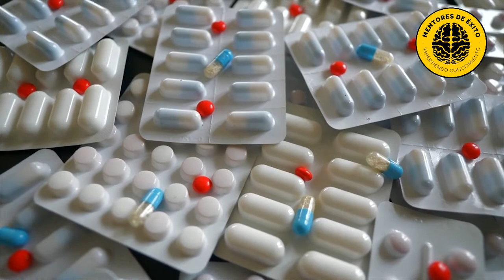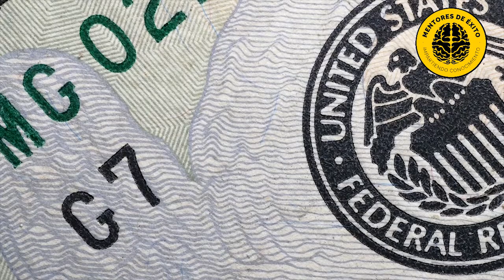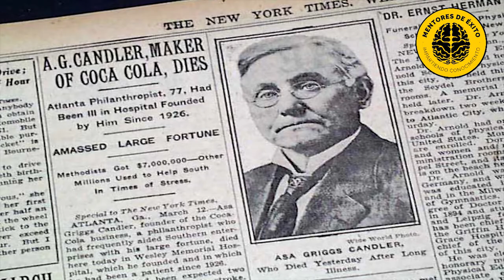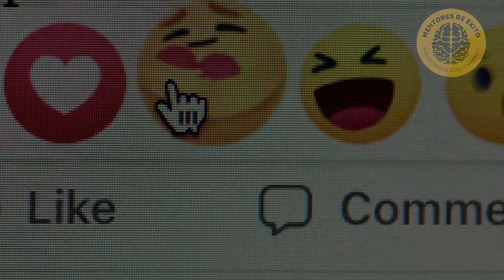🥤 LA HISTORIA DE COCA COLA | John Stith Pemberton su creador, DOCUMENTAL de la marca y año creación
Coca-Cola, refresco universal ¿Quién no ha bebido alguna vez uno? existen de todos los colores, sabores, con y sin azúcar. Hoy en Mentores de Éxito, contaremos la historia de la bebida de cola más famosa del mundo "Coca Cola".

Comencemos, La Coca-Cola (también conocida comúnmente como Coca en muchos países hispanohablantes; en inglés también conocida como Coke) es una bebida azucarada gaseosa vendida a nivel mundial en tiendas, restaurantes y máquinas expendedoras en más de doscientos países o territorios.

Es el principal producto de The Coca-Cola Company, de origen estadounidense. En un principio, cuando la inventó el farmacéutico John Pemberton, fue concebida como una bebida medicinal patentada, aunque posteriormente, fue adquirida por el empresario Asa Griggs Candler, que hizo de la bebida una de las más consumidas del siglo XX, y del siglo XXI.

La compañía produce un concentrado que luego vende a varias empresas embotelladoras licenciadas, las cuales mezclan el concentrado con agua filtrada y edulcorantes para, posteriormente, vender y distribuir la bebida en latas de aluminio y botellas de plástico o de vidrio en los comercios.

También existen variantes, fabricadas por la misma empresa, como la Coca-Cola Light (también llamada Diet Coke o Coca-Cola Diet); otras son la Coca-Cola sin cafeína, Coca-Cola Cereza, Coca-Cola Zero, entre otras lanzadas especialmente, como la de sabor a limón.Es la marca más comprada a nivel mundial,1​ y su mayor competidora es Pepsi, también una bebida estadounidense.

Entre otras cosas, además del color rojo predominante en sus etiquetas, es reconocida también gracias a su estilizada botella, presentada en el año 1915,2​ cuyo diseño sigue siendo de exclusividad para el producto, en casi todas las formas en las que es ofrecido.

PREGUNTAS:
¿Quién creó Coca-Cola y en qué año?
¿Quién es el dueño de la Coca Cola en el mundo?
¿Quién creó la empresa Coca-Cola?
¿Quién inventó la Coca-Cola en España?
¿Quién es el creador de la Fanta?
¿Cómo se llamaba antes la Coca-Cola?
¿Qué fue antes la Pepsi o Coca-Cola?
¿Qué significa la palabra Coca-Cola?
¿Cómo se tomaba la Coca-Cola antes?
¿Dónde está la fábrica de Coca-Cola en España?
¿Dónde se creó la Fanta?
¿Qué está hecha la Coca-Cola?
¿Dónde se creó la Pepsi?
¿Cuál es el origen de Pepsi?
¿Cuánto gana la empresa Coca-Cola al año?
¿Cuándo se introdujo la Coca-Cola en España?
¿Dónde se fundó la Coca-Cola?
¿Dónde se produce la Coca-Cola?
¿Cuántas botellas de Coca-Cola se venden al día?
¿Cuántos tipos de Coca-Cola hay en el mundo?